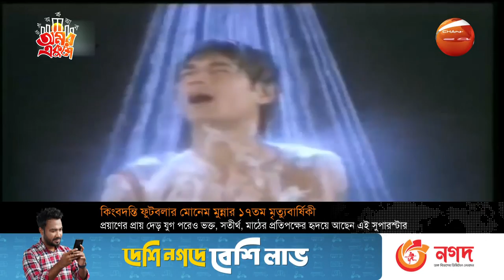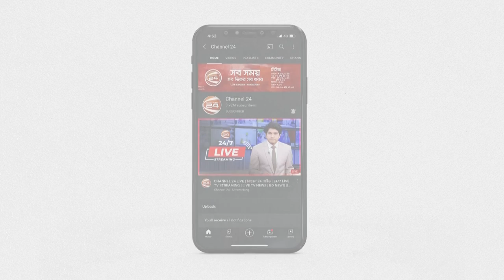কিংবদন্তী ফুটবলার মোনেম মুন্নার ১৭তম মৃ-ত্যুবার্ষিকী আজ | Channel 24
কিংবদন্তী ফুটবলার মোনেম মুন্নার ১৭তম মৃত্যুবার্ষিকী আজ

»» Office Address:
Bangladesh.